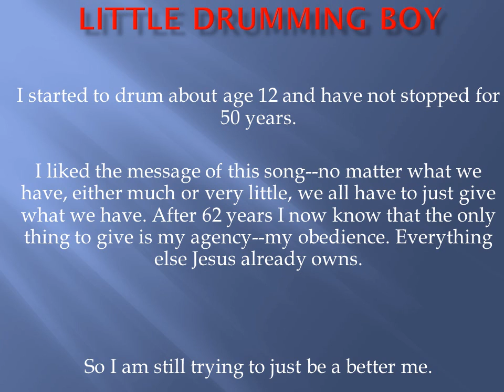Little Drumming Boy